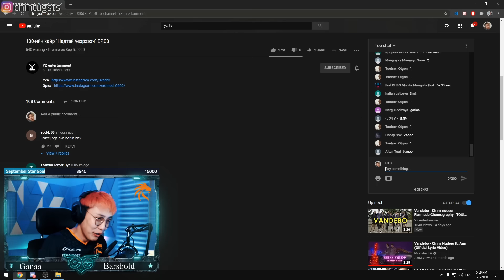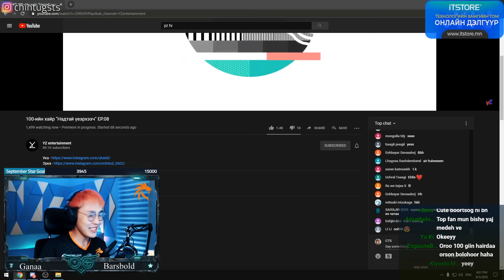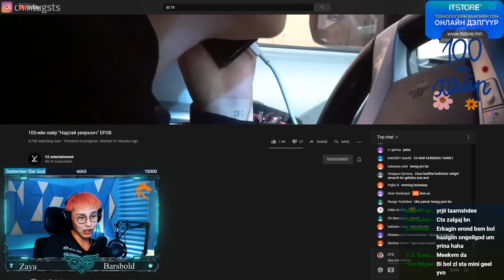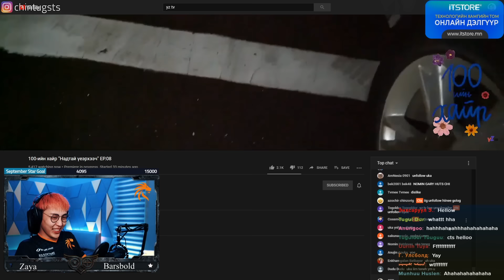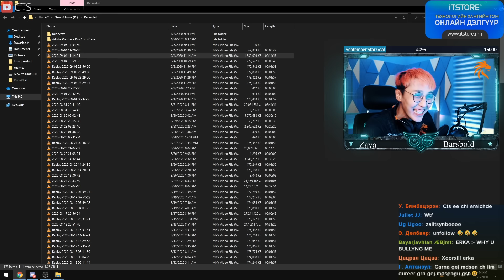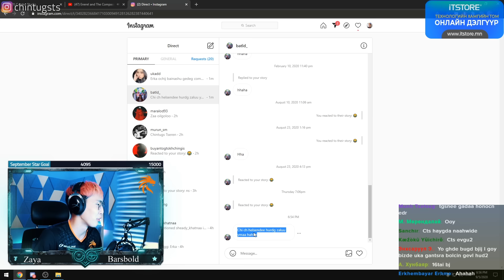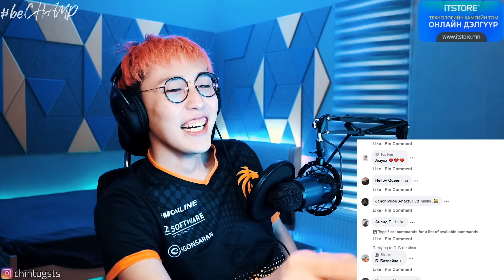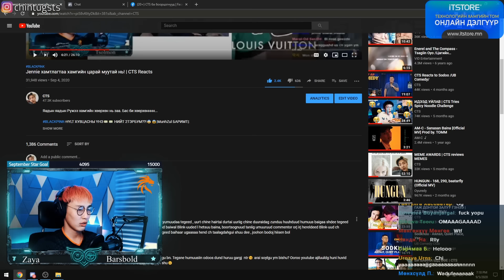УКА МИНИЙХ | CTS Reacts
Эрка өргөө дээр ирээд тогло. Залгах хэрэггүй.

🔔Мөн хонхоо асаагаарай хөөрхнөө.

🙆‍♂️Коммент бүрийг шимтэн уншиж байгаа тул сэтгэгдлээ хуваалцаж, асуух зүйлс байвал биеэ барилгүй асуугаарай. Бас лайкаа дарвал CTS-д их хэрэгтэй л юм байгаан.